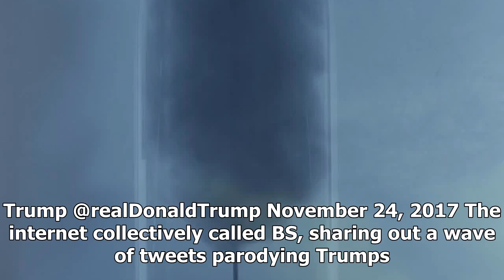Latest News - Hope donald trump have ice handy, because he just got burned by cnn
Latest News - Latest News - Hope donald trump have ice handy, because he just got burned by cnn

Donald Trump cant stop getting dunked on by news organizations. On Saturday, Donald Trump took to Twitter for one of his favorite activities attacking CNN now in 280 characters. .@FoxNews is MUCH more important in the United States than CNN, but outside of the U.S., CNN International is still a major source of Fake news, and they represent our Nation to the WORLD very poorly. The outside world does not see the truth from them — Donald J. Trump @realDonaldTrump November 25, 2017 SEE ALSO These Tw...